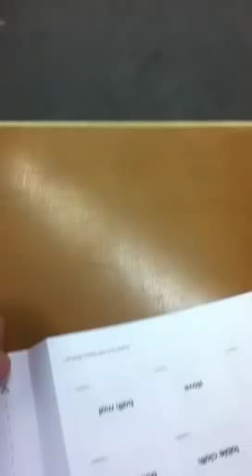MBO folder 16 page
16 page signature fold for perfect binding. Signature is triple perf'd as it leaves the 2nd unit.